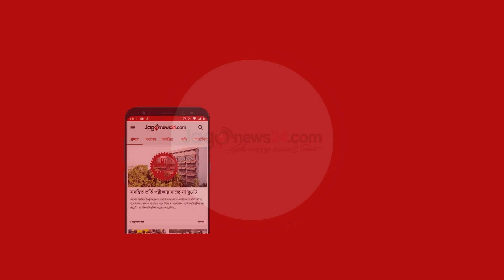আদালত পরিবর্তন চেয়ে জাপানি দুই শিশুর বাবার আবেদন || Jago News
আদালত পরিবর্তন চেয়ে জাপানি দুই শিশুর বাবার আবেদন